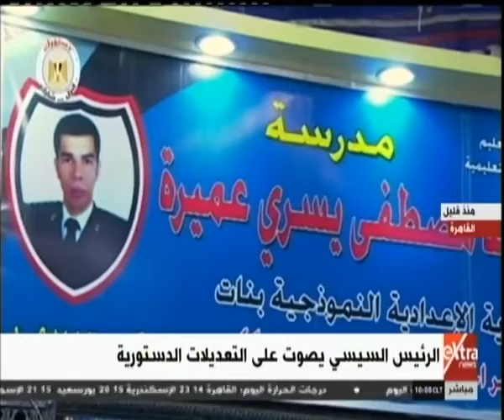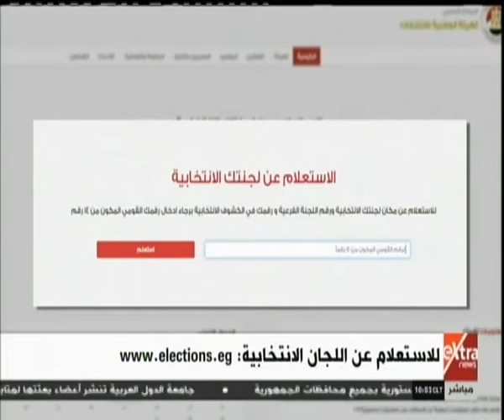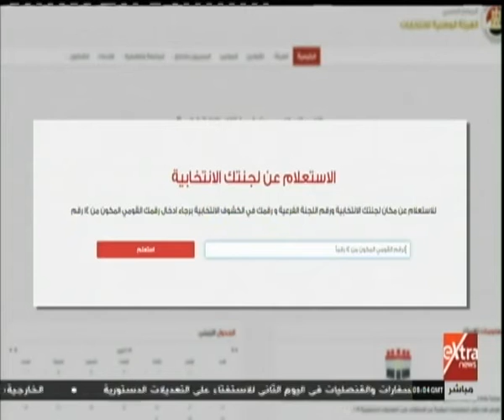موجز أخبار الـ 10 صباحًا مع همام مجاهد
موجز أخبار الـ 10 صباحًا مع همام مجاهد | 20 ابريل 2019